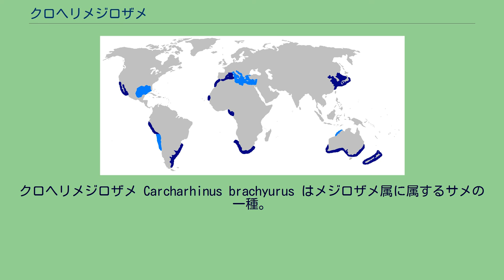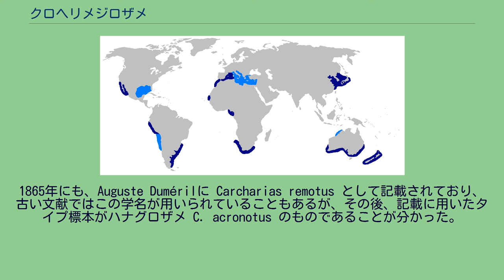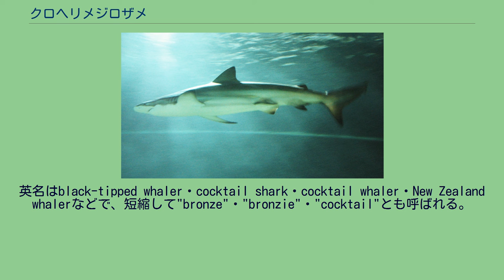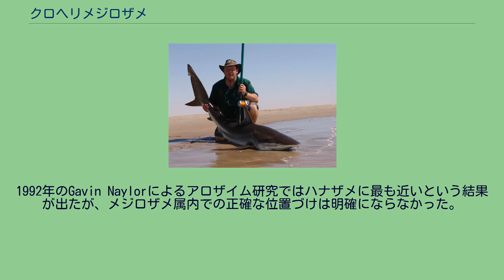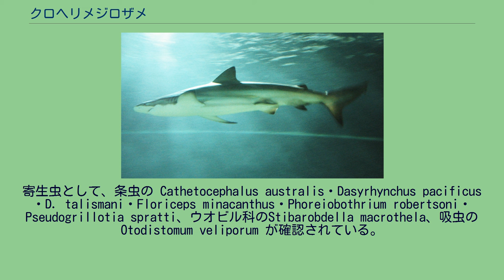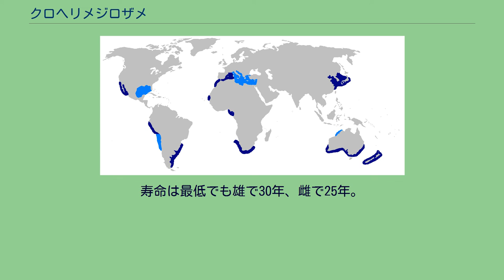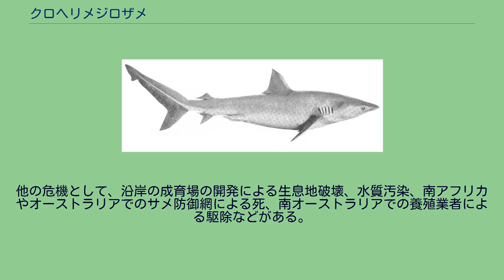クロヘリメジロザメ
クロヘリメジロザメ Carcharhinus brachyurus はメジロザメ属に属するサメの一種。
メジロザメ属で唯一、主に温帯に分布する。
隔離分布しているため、いくつかの個体群に分かれているとみられる。
汽水・浅瀬から100 m以深まで幅広い範囲で見られる。
雌雄は別々に暮らし、季節回遊を行う。
最大で3.3 mに達し、他の大型メジロザメによく似ている。
鉤形の上顎歯、一様なブロンズ色の体色、背鰭間に隆起がないことなどが特徴。
群れで狩りを行い、魚類や頭足類を食べる。
胎生で、1年以上の妊娠期間の後に7-24匹の仔魚を産む。
成長は遅く、性成熟には雄で13-19年、雌で19-20年かかる。
特に危険とみなされるサメではないが、襲撃記録はある。
漁業や釣りの対象となって個体数が減少しており、IUCNは保全状況を危急としている。
隔離分布しているため、別々の地域で複数回記載されている。
現在有効なのは、1870年、英国の動物学者アルベルト・ギュンターがCarcharias brachyurusとしてCatalogue of the fishes in the British Museumの第8巻で行った記載である。
1865年にも、Auguste Dumérilに Carcharias remotus として記載されており、古い文献ではこの学名が用いられていることもあるが、その後、記載に用いたタイプ標本がハナグロザメ C. acronotus のものであることが分かった。
1853年、リチャード・オーウェンによりGaleolamna greyiとして記載されたこともあるが、記載に用いた顎骨が失われているため本種のものかどうか分からなくなっている。
その後、本種はCarcharhinus属に移された。
種小名 brachyurus は古代ギリシャ語brachys（短い）、oura（尾）に由来する。
英名"whaler"は19世紀、太平洋の捕鯨船乗組員が、クジラの死骸に群がる本種を見たことに由来する。
英名はblack-tipped whaler・cocktail shark・cocktail whaler・New Zealand whalerなどで、短縮して"bronze"・"bronzie"・"cocktail"とも呼ばれる。
ギュンターは4つのシンタイプに言及しているが、それぞれ南極海とニュージーランドより得られた2個体は失われ、オーストラリアより得られた2匹の胎児はオオメジロザメ C. leucas であることが分かった。
分類を安定させるため、1982年Jack Garrickはワンガヌイより得られた2.4mの雌個体をネオタイプに指定した。
最初の系統解析は形態に基づいて行われたが、結果は不明瞭なものだった。
1982年に Jack Garrick は本種はメジロザメ属内で単独のグループであるとしたが、1988年にLeonard Compagnoは本種をハナグロザメ・ツマグロ・Carcharhinus cautus・クロトガリザメ・ナガハナメジロザメを含む"transitional group"に位置づけた。
1992年のGavin Naylorによるアロザイム研究ではハナザメに最も近いという結果が出たが、メジロザメ属内での正確な位置づけは明確にならなかった。
ノースカロライナのプンゴ川では中新世 (23–5.3Ma)の、トスカーナでは鮮新世 (5.3–2.6Ma)の、カリフォルニアのコスタメサでは後期更新世 (126,000–12,000年前)の 歯の化石が見つかっている。
メジロザメ属で唯一熱帯より温帯を好み、水温12℃以上の海域に生息する。
隔離分布しているが、個体の交換があるかどうかは分かっていない。
大西洋では地中海からモロッコ・カナリア諸島、アルゼンチン、ナミビア、南アフリカ（ここで2つの個体群に分れる）、数は少ないがモーリタニア・ギニア湾、またはメキシコ湾。
インド太平洋では東シナ海から日本（北海道を除く）・ロシア南部、オーストラリア南部のシドニー-パース間・ニュージーランドからケルマディック諸島まで。
セイシェル・タイランド湾からも不確実な記録がある。
東太平洋ではチリ北部からペルー、メキシコからポイント・コンセプション、カリフォルニア湾で見られる。
アルゼンチン・南アフリカ・オーストラリア・ニュージーランドではよく見られるが、他の地域では珍しい。
多くの地域で他種と混同されているため正確な分布は...